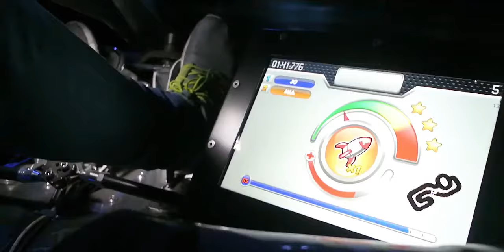BattleKart - Spiel BattleRace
Fahre so viele Runden wie möglich und gewinne das Rennen durch den Einsatz interaktiver Elemente wie Raketen, Ölfässer oder Turbos. Nachdem Du über ein Ereignisfeld gefahren bist, schaue auf Dein Display am Kart und löse die Rakete mit Knöpfen auf unserem multifunktionalen Lenkrad aus. Damit Du weißt, wer vor Dir fährt, stehen an jedem Kart die entsprechenden Spielernamen. So zündet man eine Rakete voller Vorfreude! Das Spiel erinnert an ein legendäres Videospiel aus der Vergangenheit. Du spielst es bei uns aber im echten Leben.